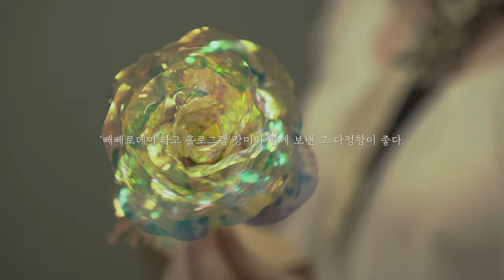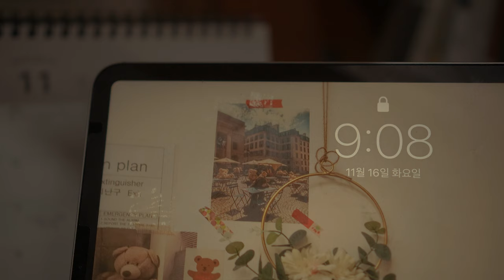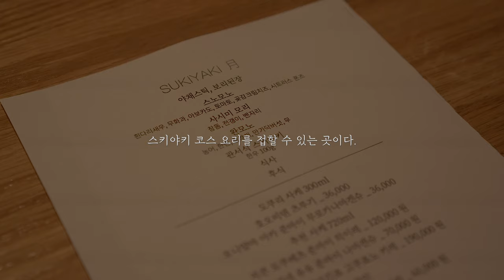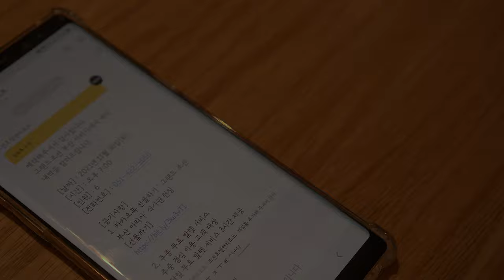대행사 야근 v-log ｜ 회식 브이로그 ｜ 광안리 스키야키월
야근이 잦은 연말이네요.
낮이 짧은 겨울에는
늘 달님을 보고 퇴근을 합니다.

비딩으로 맘이 조급한 요즘,
부서 회식 덕분에 즐거웠던
한 주였습니다.

'달하 노피곰 도다샤~'
달님이 제 소원을 들어주시길...
준비하고 있는 비딩 결과가 좋았으면 하네요.